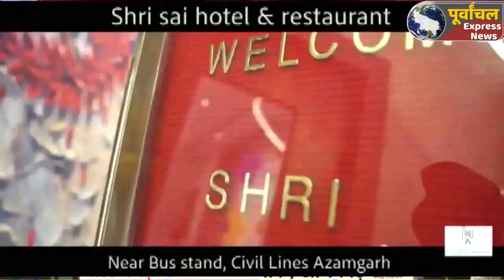azamgarh :दरोगा जी की गुंडई का वीडियो वायरल, एसपी ने किया लाइन हाजिर...